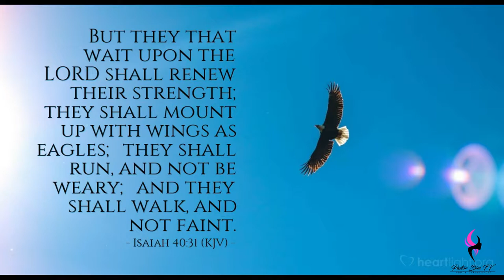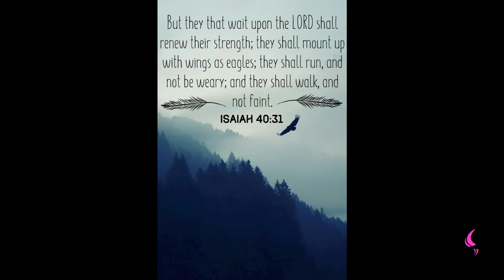Isaiah 40:31| Daily Motivation| Pastor Bim